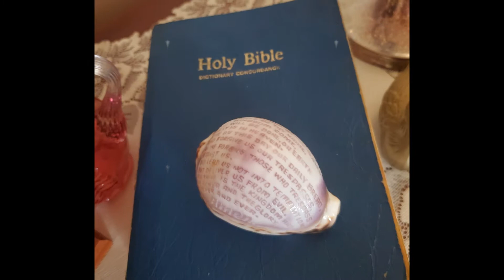Witcher Creek Vintage Holiday Estate Sale! Dec. 17 & 18, Rhoda St. Hurricane!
Holiday Estate Sale!
December 17 & 18
Rhoda Street, Hurricane
Hours: 10 until 2 Daily

Our Holiday Estate Sale Just Off Midland Trail In Hurricane Is The Perfect Place For Last Minute Shoppers To Come Treasure Hunting For That Special Someone Or Even For Yourself!

Don't Miss Our Last Sale
Of The Season!

Every Room Is Full! Including The Oversize Garage!

Farmhouse Style Kitchen Furniture With Hoosier Style Cabinet, Server, Cupboard & Dining Table Set In Excellent Condition-Mid-Century Blonde Bedroom Suite-Nice Solid Wood Bedroom Hutch, Chest Of Drawers With Head & Footboard-Black Metal Futon Bed With Mattress-Pink Velour Queen Anne Chairs With Brass Nail head Trim-Mid-Century End Table-Antique Writing Desk-Heavy Antique Mahogany Empire Chest With Glass Pull Knobs-Floral Three Cushion  Sofa-Two Microfiber Recliners-Broyhill Living Room Table Set-Two-Tier Sofa Table-Kneehole Desk-Slimline Curio Cabinet With Mirrorback-Storage Benches-4 Tier Round Curio Shelf-Oodles Of Collectibles & Smalls-Full Kitchen!-Costume Jewelry-Bedding & Linens-Tables Lamps-Nice Ladies Clothing & Shoes-Fiction & Non-Fiction Books-Plush Toys & Games-Childs Rocker & Baby Cradle-4 Shelf Bookcase-Small Appliances-Window AC Units-Vintage Haier & Zenith TV's-Wall Decor-Outdoor Furniture-Yard Tools-Power Tools-Set of 3 Vintage Chrome & Vinyl Barstools-Folding Chairs-Lawn & Garden Supplies-Vintage Electronics-Ladders-Misc Garage Items & Much More!

We Invite You To Join Witcher Creek Vintage On Facebook!

It's A Great Way Of Staying In Touch With Every Sale Event

& Catch A Glimpse Of Early Sale Previews!